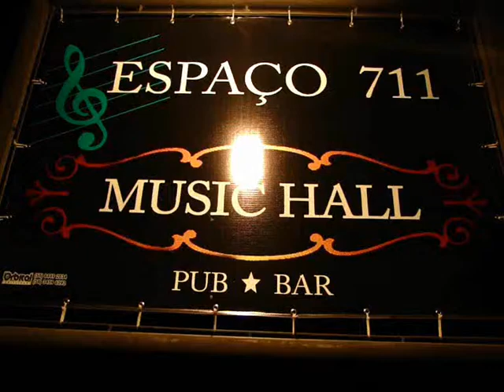turnehumanish episódio #13 Esteio - RS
21.8.11

Gravação e Edição: Marcelo Cabala
Clube de Cinema Fora do Eixo  CDC